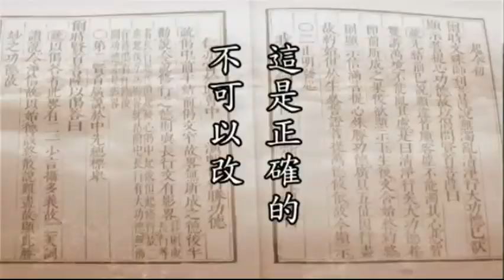淨空法師佛學答問精選：若遇經典上有錯字可以更改嗎？該如何做？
●如何簡單的搜尋你所要的問題？↓
１、請於YOUTUBE搜尋列上輸入「答問精選」四字。
２、再輸入你問題的關鍵字一個或二個。如「念佛」、「因果」、「戒」等等。
３、譬如輸入「答問精選 戒」五字，即能找出老和尚有關「戒」的所有問題。

問：現代許多善心人士，將《大藏經》輸入電腦，上網供養大眾，但有許多古字或者電腦沒有的文字，某些人士則以相似的字取代之。請問這樣更改經典是否如法？是否需要背負因果？

答：你問得很好，沒錯，改動經典上的文字要負因果責任。古大德有所謂，錯下一個字的轉語，墮五百世野狐身，這個責任不小！所以古大德教導我們，縱然看到經典裡面那個字是個錯字，很明顯的錯字，都不能把它改過來，怕的是什麼？怕的是有這個例子，大家可以隨便改，改到最後，這個經就完全變質了。應該怎麼樣？應該註明，註在旁邊，這個字應該是什麼字，可能是什麼字，提供研究讀誦經典的人做參考，不可以改，一定要保持它原來的樣子。它為什麼有錯字？古時候經典是手抄的，難免抄錯，這個現象是非常可能的，難免抄錯。但是抄錯了，不能改。如果其他的版本，不同的版本，校對出來，那個版本，你要在旁邊註明某個版本這個字是什麼字，註清楚，給大家做參考，這是正確的，不可以改。